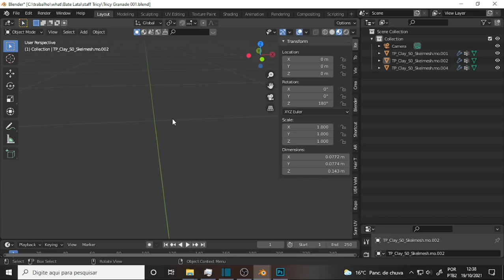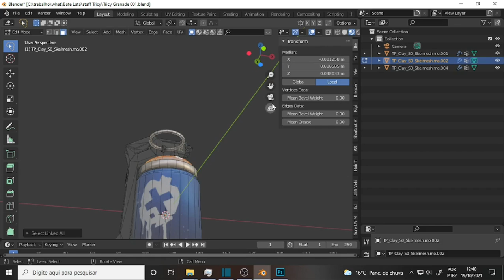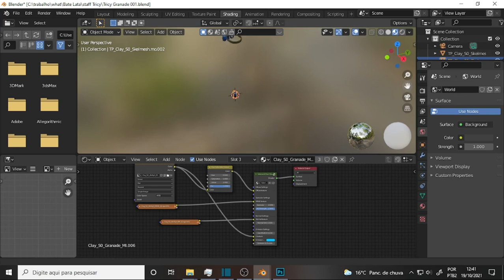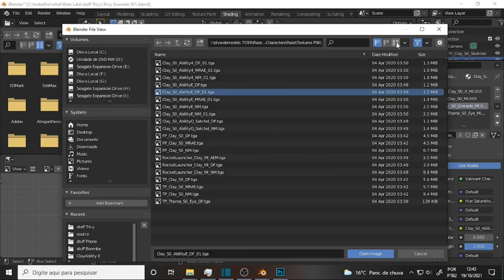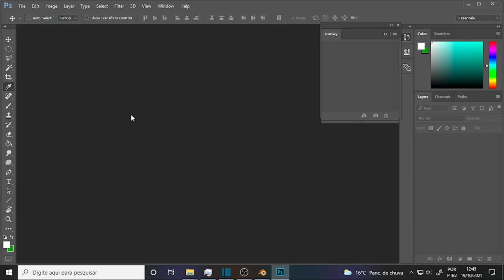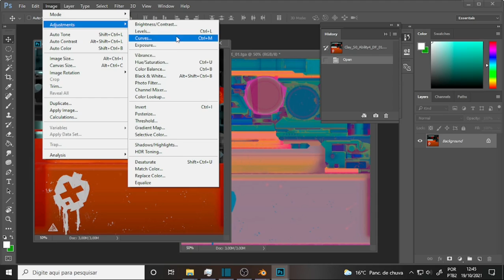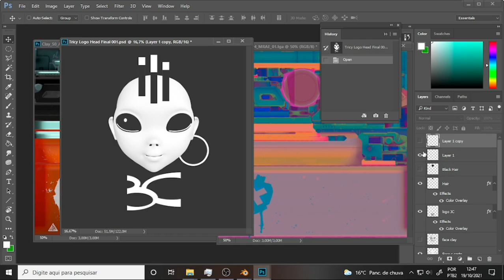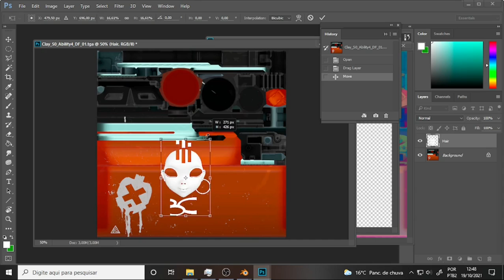what BATE LATA 044 Funkin Mouse and Granade